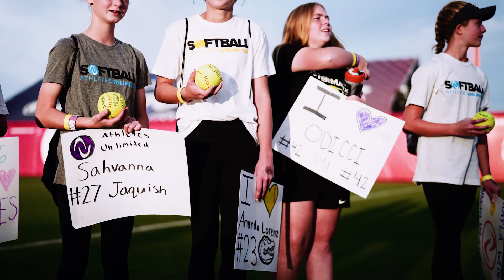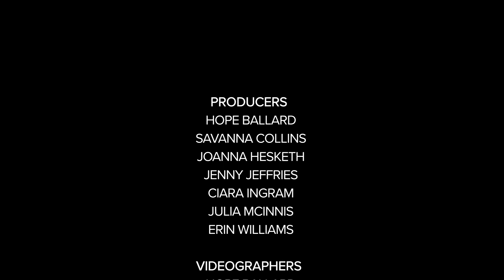On The Roster: Sis Bates